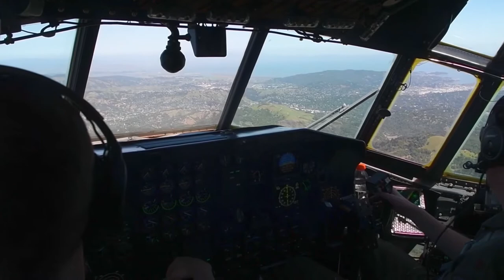152nd Airlift Wing flies "6-ship" training mission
152nd Airlift Wing flies "6-ship" training mission
NEVADA AIR NATIONAL GUARD BASE, RENO, NV, UNITED STATES
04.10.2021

The 152nd Airlift Wing flew six C-130s, also called a “six ship,” from Nevada Air National Guard Base, Nev. to San Francisco, over Lake Tahoe, and back to the base, April 10, 2021. This is one of the largest groups of aircraft to fly together from the Reno base in recent years.

Film Credits: Video by Tech. Sgt. Garrett Wake
152nd Airlift Wing Public Affairs

Nevada
Reno
C-130
nevada Air National Guard
High Rollers
152nd Airlift Wing
Garrett Wake
six-ship flight
Six-ship